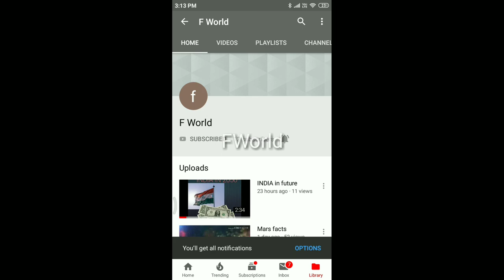Bigboss season 3 FWorld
Bigboss season 3 tamil by kamal hasan